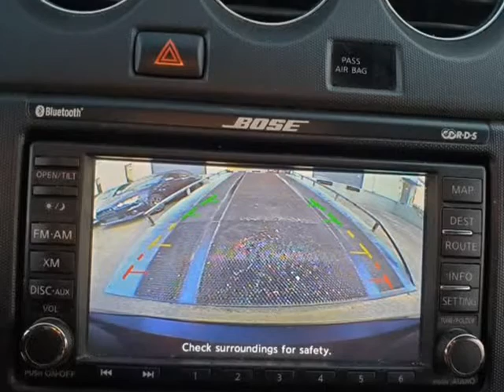2010 Nissan Altima Coupe V6 CVT 3.5 SR (Carrollton, Texas)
PROSPERITY MOTORS
2334 Apollo Cir
Carrollton